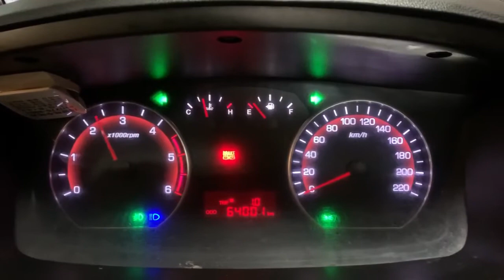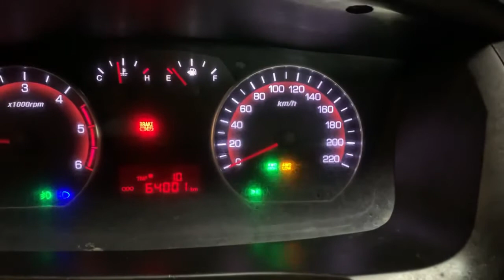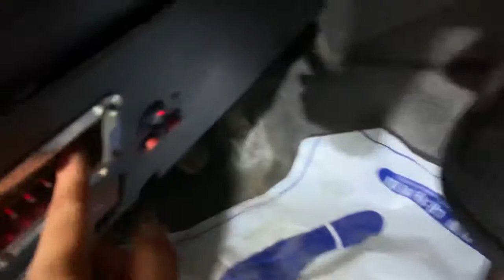2013 Ssangyong Korando Sports Wreckers/Safety Loaders/160220